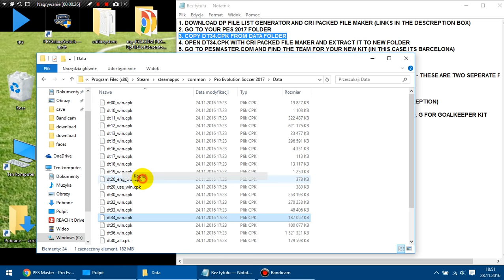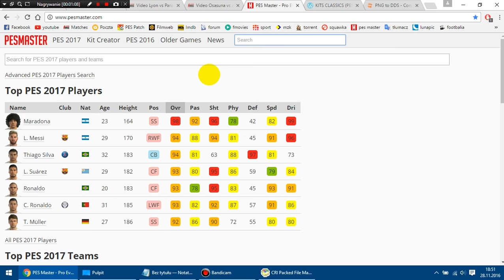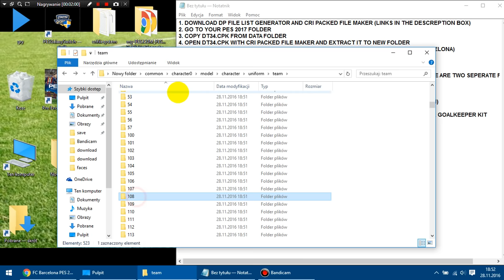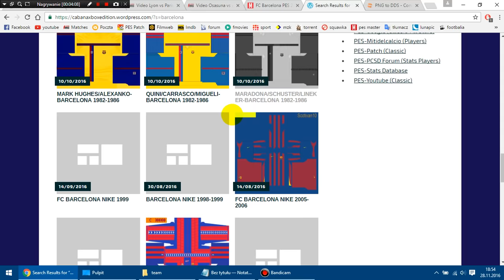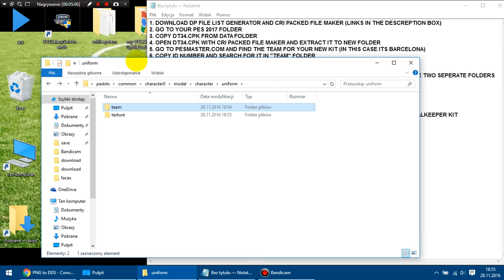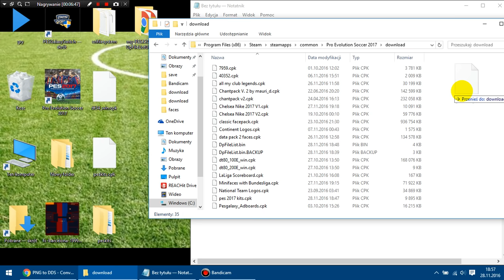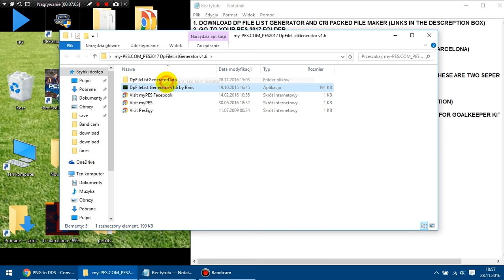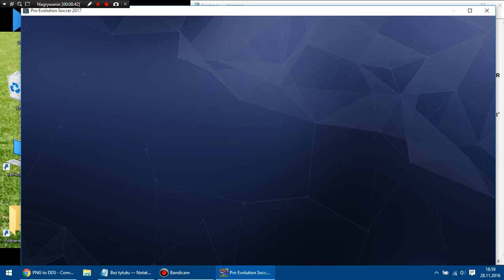Pes 2017 How to Insert Kits - Tutorial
- Database of ID numbers for all teams and players
- convert your file to dds